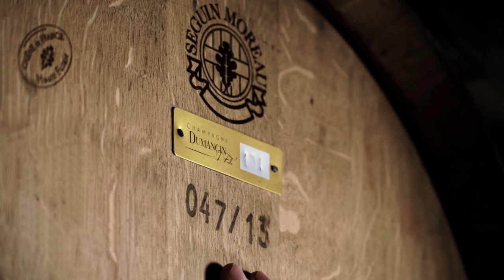champagne dumangin ratafia champenois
Ratafia de Champagne is a natural drink made exclusively with fresh grape juice from the Champagne wine growing region fortified with spirit (grape brandy) also sourced from the region.